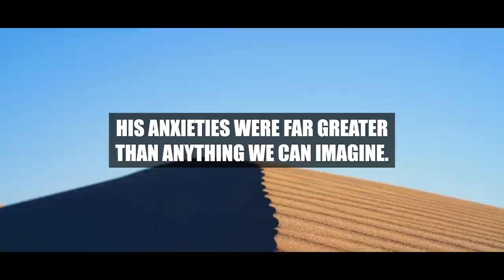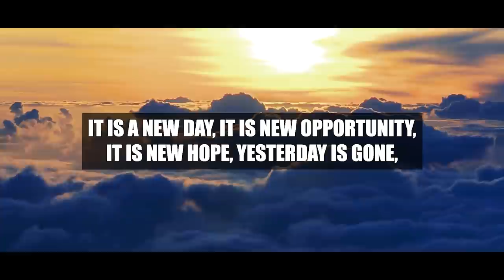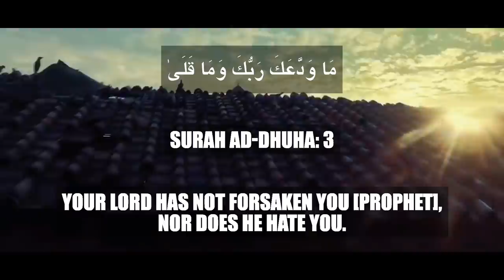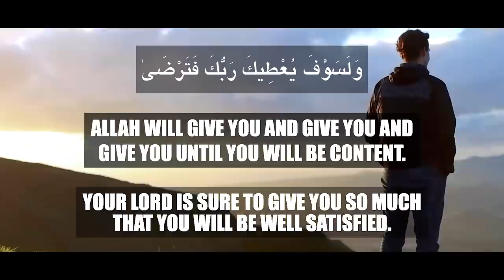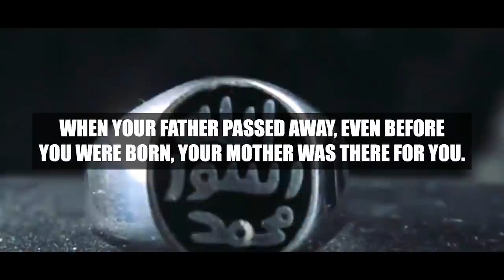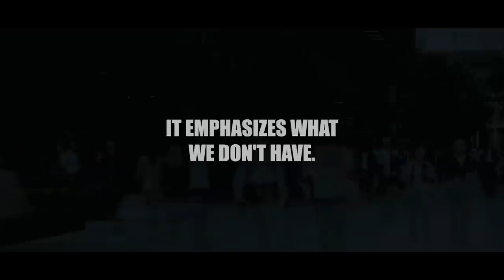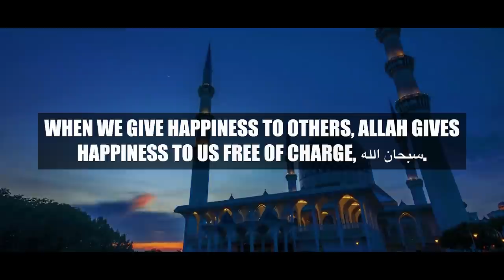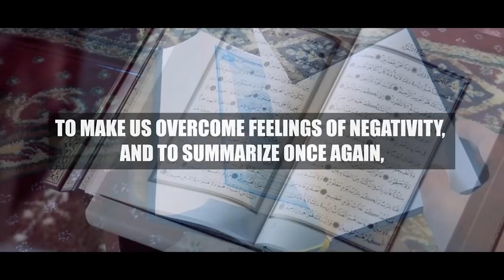[EMOTIONAL] WHEN MUHAMMAD (ﷺ) WAS DEPRESSED! 😥